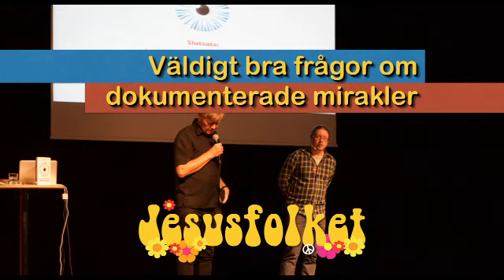Väldigt bra frågor om Dokumenterade mirakler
Läkaren och musikern Lars Mörlid leder en utfrågning i Nässjö kulturhuset utifrån Micaels bok Dokumenterade mirakler. Varför inte alla blir helade, hur man kan tänka kring övernaturliga inslag i andra religioner och vilka typer av böner som leder till helande är några exempel på de väldigt bra frågor som ställdes.

Har du frågor, kommentarer eller tips på vad vi ska podda om?

Och följ bloggen Hela Pingsten! helapingsten.com